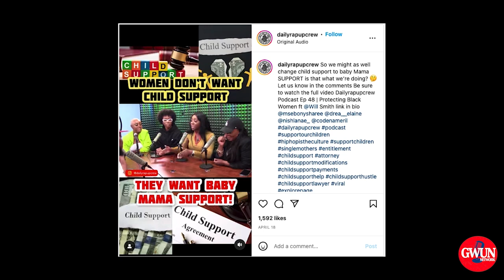E And Friends Podcast - Embarrassing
Hey guys what's up! Solo Dolo with your girl is back, I hope you all enjoyed the past two episodes with my guests. Tonight its just like old times, first of all a moment of silence for the Buffalo and Texas victims who were killed in the past couple of weeks, also discussed my embarrassing moment at the car wash, blocking someone on IG, Kevin Spacey perverted acts and Kourtney Kardashians Semen science to reduce Thyroids. A lot of thoughts so tune in, don't forget the drink!!